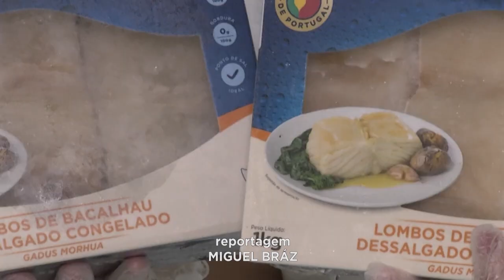Preço do Bacalhau: Consumidores Precisam Ficar Atentos por Conta da Alta no Valor do Prato.